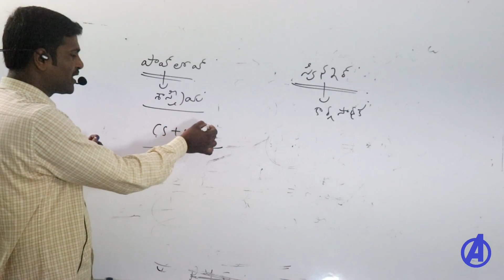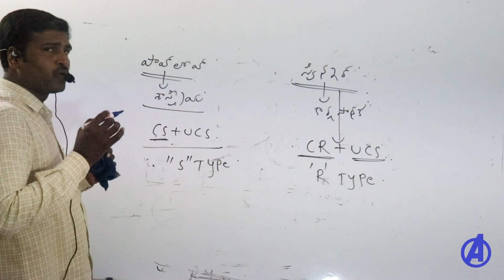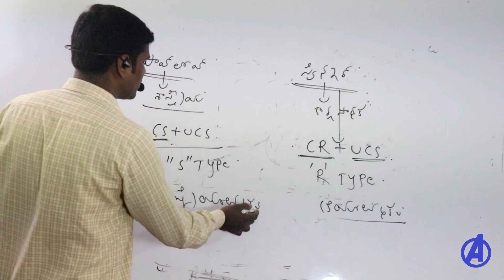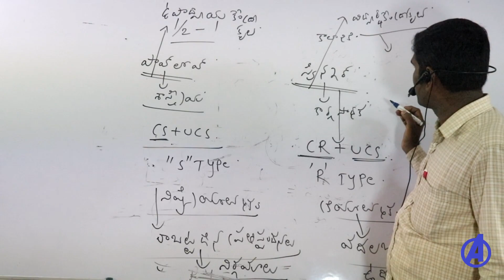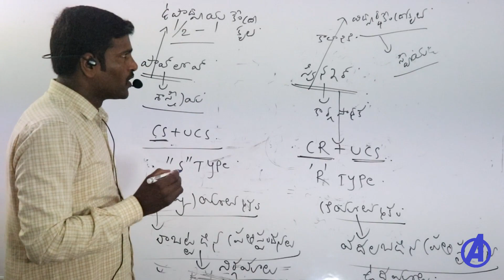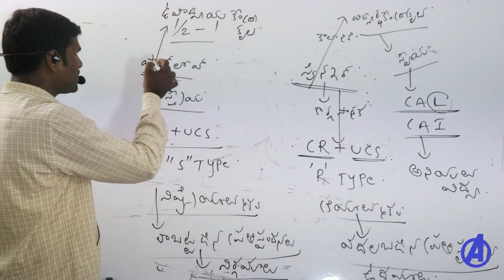పావ్ లోవ్ Vs స్కిన్నర్ | Psychology Classes in Telugu | AP Dsc SGT Psychology | Telangana Dsc Sgt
Ap Dsc Sgt Psychology and Telangana Dsc Sgt Psychology Classes.